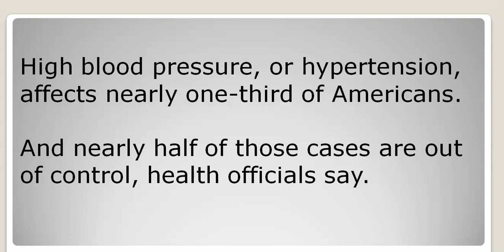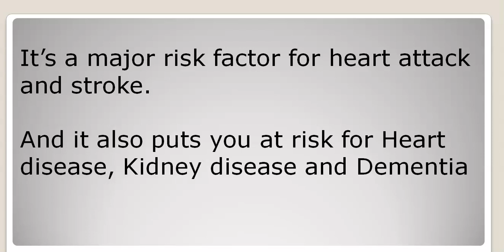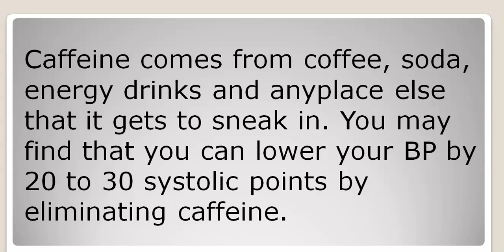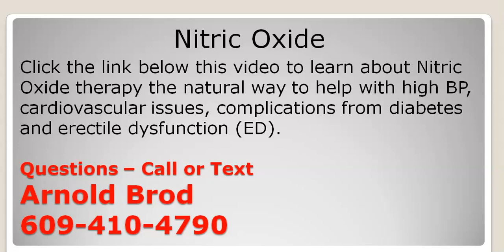Does Coffee Raise Your Blood Pressure?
Is Caffeine Bad For High Blood Pressure